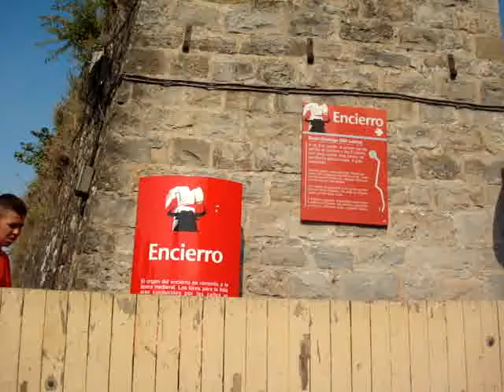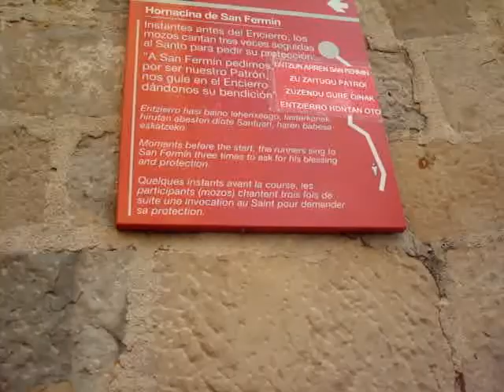walk through of the Pamplona bull run route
Walking the Running of the Bulls route in Pamplona July 5th 2011 a day before the opening ceremonies and two days before the first day of bull runs